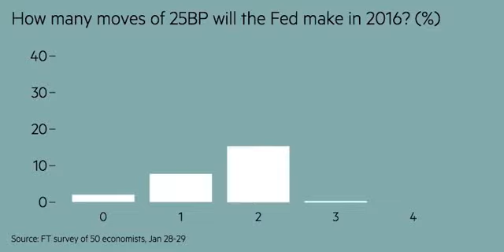The day in 4 charts: Nigeria, Fed's credibility, manufacturing outlook, and football transfers